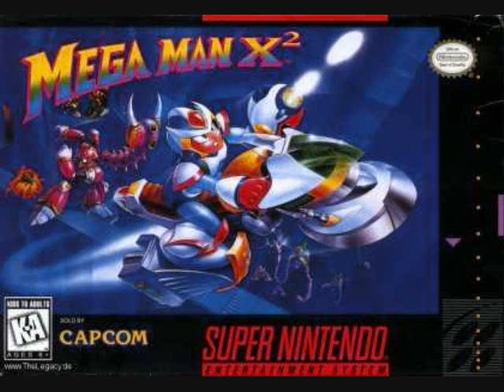Megaman X2 - Crystal Snail's Theme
From Megaman X2, this song is one one of my all-time favorites. It is a very cool song.